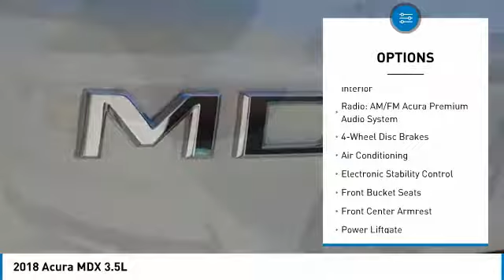2018 Acura MDX Las Vegas NV AJ615